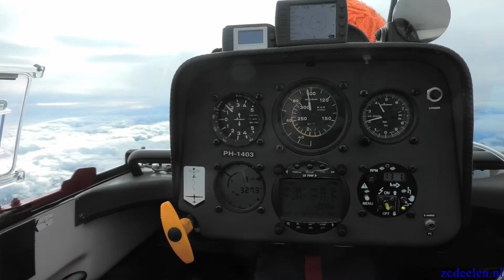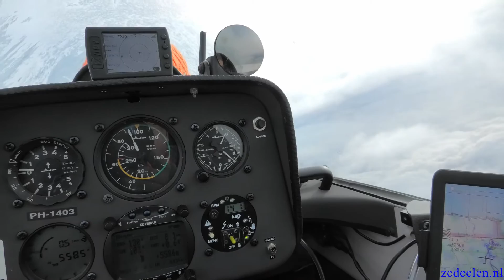Golf vliegen in Aboyne deel II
Deel twee Deelen leden met de Duo in Aboyne-Schotland